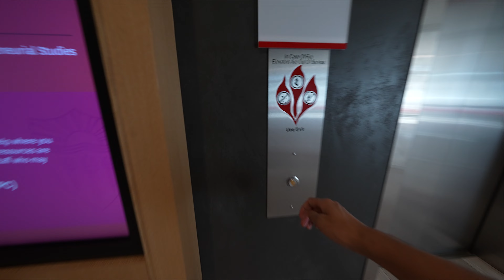A Day in My Life at USC | University of Southern California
Hi! My name is Anthony and I'm a senior studying business here at USC.

DM me I'll respond!

💳  Help a broke college student out and apply for an American Express Gold Card and we'll both get rewarded with points if you're approved!

Timestamps
0:00 - Intro
0:47 - Get Ready for Class
1:57 - First Class
3:21 - Second Class
4:39 - Dining Hall
5:43 - Campus Life
6:33 - Gym
8:59 - USC vs UCLA Volleyball Game